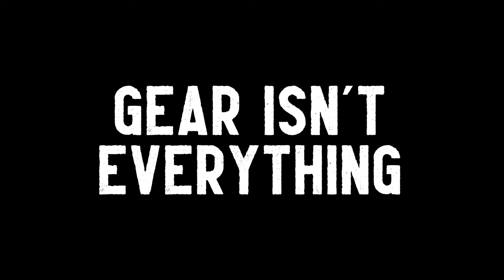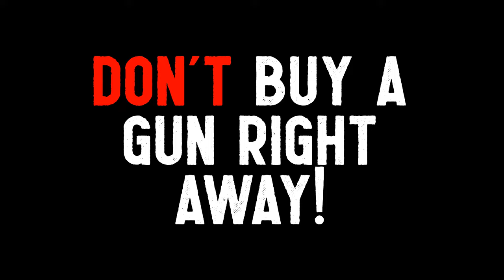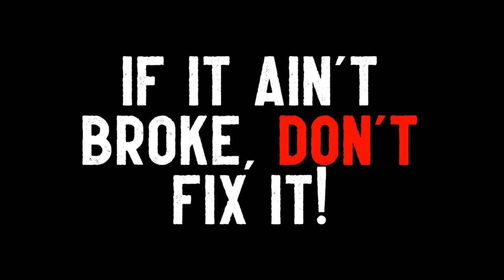6 Things I Wish I knew Before Starting Airsoft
Just trying to help you and your wallet!

About Me:
My name is Jamie, but most people around the field call me P-Dog. I live and play airsoft in British Columbia, Canada. Like many who play airsoft, I grew up playing paintball when I was young and years later, stumbled into the world of slinging bb's. I've fallen in love ever since. I have a passion for making videos and entertaining airsoft content. Airsoft has absolutely become that avenue for me to express my creativity and I hope you enjoy all the videos on my channel!